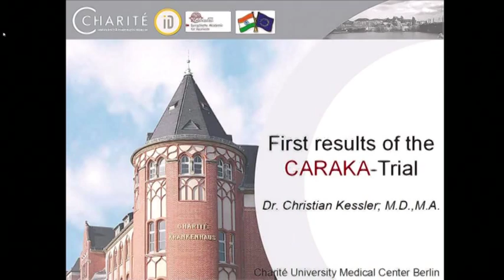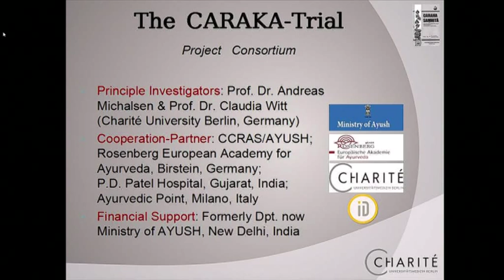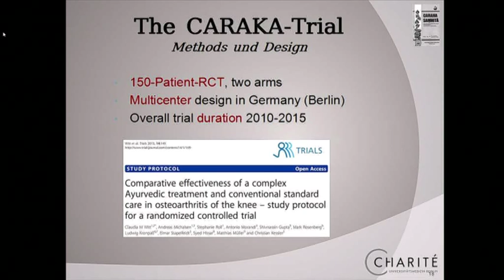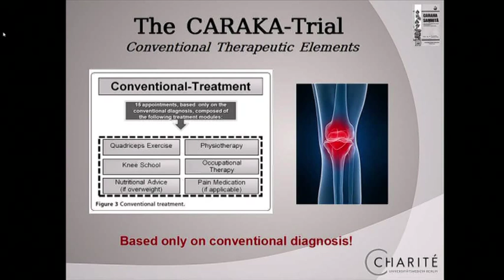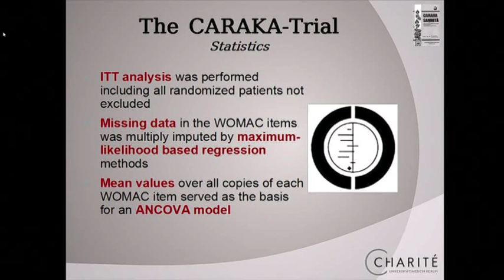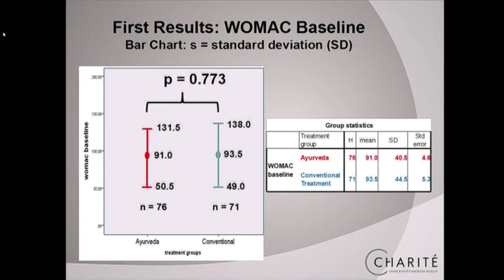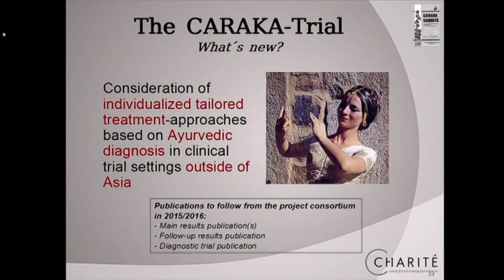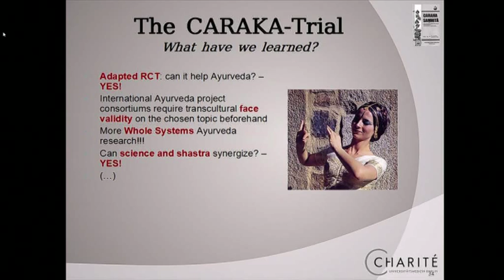IAVC 12 04 2015 Morning 13 Dr med Christian Kessler, M.A., Germany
First Results of the Charaka-Trial on Osteoarthritis of the Knee